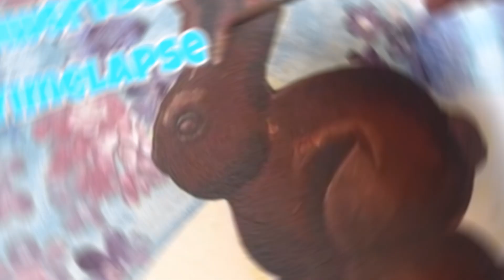Daisy Field Painting Timelapse // Painting //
𝐌𝐮𝐬𝐢𝐜 𝐅𝐫𝐨𝐦 𝐔𝐩𝐩𝐛𝐞𝐚𝐭.𝐢𝐨 & 𝐒𝐥𝐢𝐩𝐒𝐭𝐫𝐞𝐚𝐦!